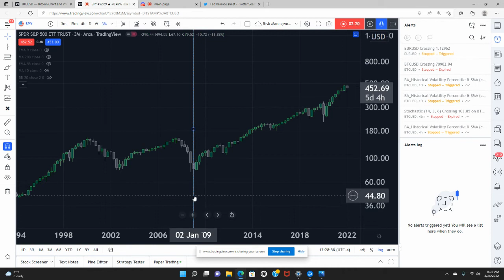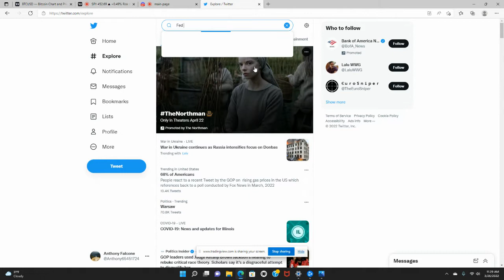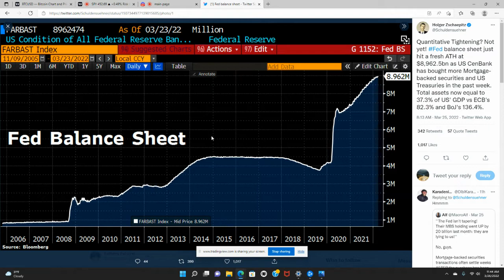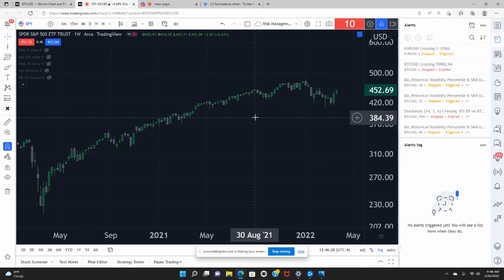Quantitative Easing and the Stock Market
The 2008 financial crisis represents an incredibly important pivot in the market that gave birth to both quantitative easing and bitcoin. Stocks have benefited incredibly from quantitative easing, but if you were to chart them against the expansion in the Federal Reserve's balance sheet, they have been stuck in a trading range for over a decade. We discuss why value investors have gotten crushed for the last decade and why price to earning ratios no longer matter. We also talk about monetary velocity and how a fair amount of the new money supply is kept circulating within the financial system.